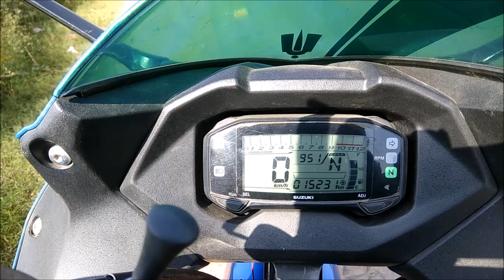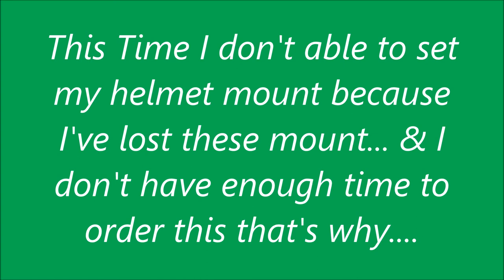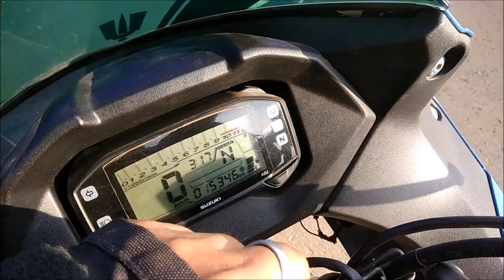Ride To Gagani (Grand Canyon Of West bengal)||ER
Ride To Gagani (Grand Canyon Of West bengal)
On 21/10/2018 at morning Time With Agniv (Starlord Rider)...
After a Long Time Then i upload a video because Now I busy with my study & Doing MBA From BENGALURU that's why i don't able to UPLOAD ANY VIDEO...
   Do like
[ER]